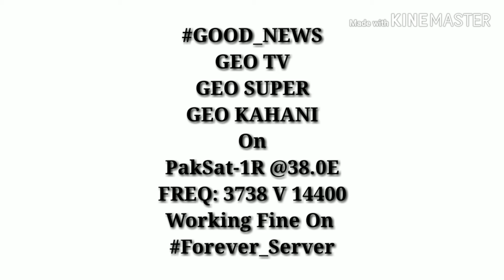GOOD NEWS GEO TV, GEO SUPER, AND GEO KAHANI ON PAKSAT-1R @38.0E ADDED NEW FREQUENCY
GEO TV
GEO SUPER
GEO KAHANI
On
PakSat-1R @38.0E
FREQ: 3738 V 14400
Working Fine On